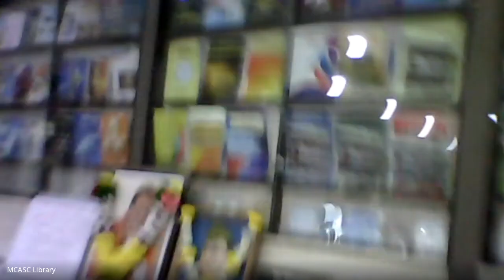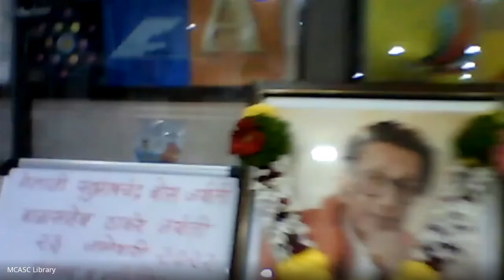Netaji Subhash Chandra Bose Jayanti and Balasaheb Thackeray Jayanti:23.1.2022 by P.E.S MCASC, Pune-5